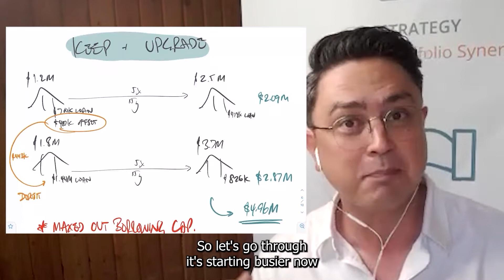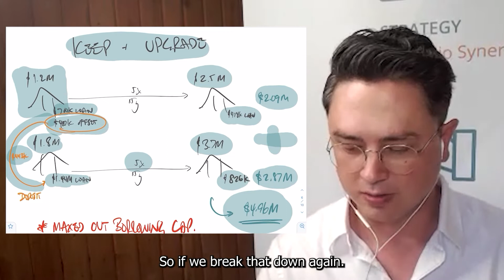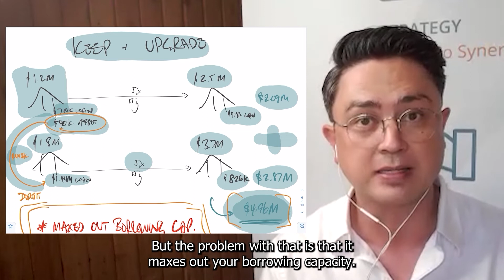Sell & Upgrade vs Keeping & Upgrading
Here’s a comparison on the output if you sell and upgrade, & keeping and upgrading your properties.

If you want to know more, you can head on over to Youtube for more high value tips.